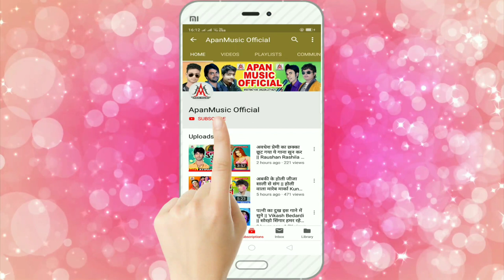मुस्कनवा प्यार कके छोड़ दिया रे - Raju Raja - Muskanwa Pyar Kake Chhod Diya Re - Bewafai Sad Song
►Song : Muskanwa Pyar Kake Chhod Diya Re
►Singer : Raju Raja
►Lyrics :
►Video Director :
►Company/ Label :- Apan Music
►Copyright : Apan_Music